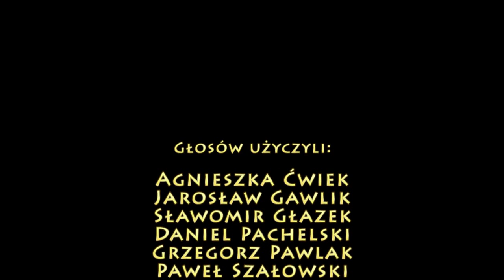PPE: WZROST GOSPODARCZY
To jedna z najważniejszych i najlepszych rzeczy, jaka się może przydarzyć gospodarce, państwu, a także jego mieszkańcom. Zobaczcie, dlaczego tak jest.